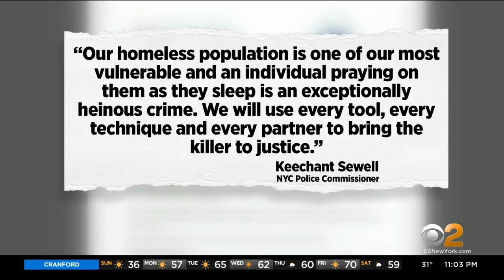NYPD, D.C. Police release images of man that may be connected to attacks on homeless in both cities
As CBS2's Kevin Rincon reports, the NYPD is investigating the killing of a homeless man in Tribeca on Sunday, but it's unclear if it's related to Saturday's attacks.